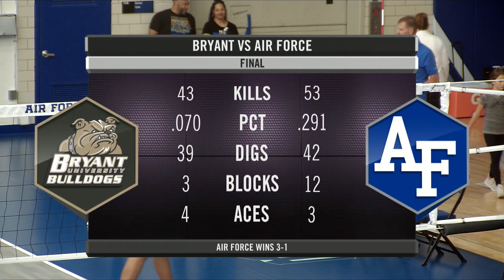Falcons top Bryant for win number 2